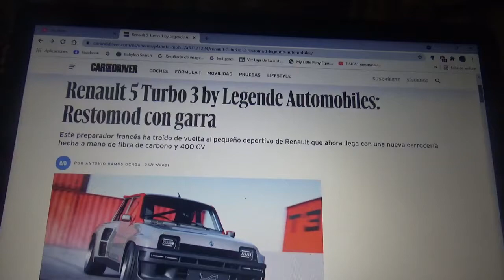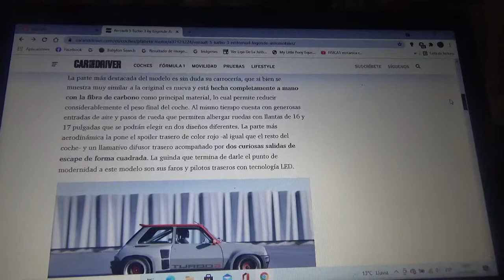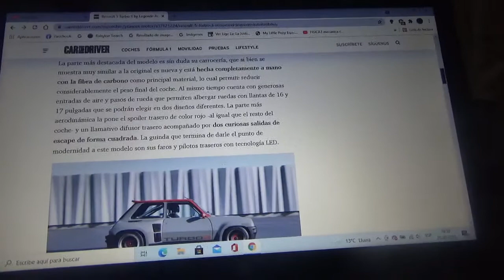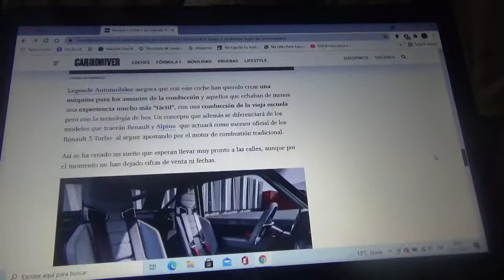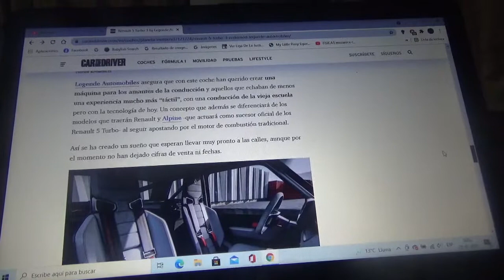Renault 5 Turbo 3 by Legende Automobile información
Aquí les menciono este clásico coche deportivo utilitario francés modificado por este preparador de la misma nacionalidad el cual posee una carrocería hecha con fibra de carbono y 400 CV como potencia